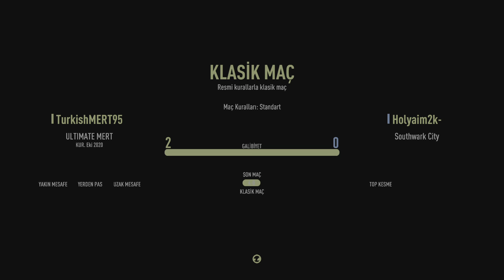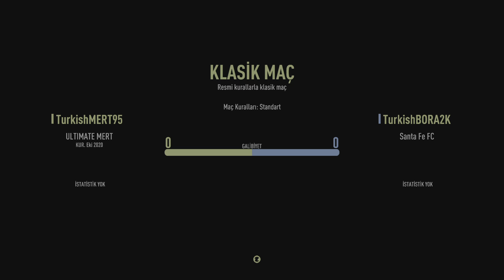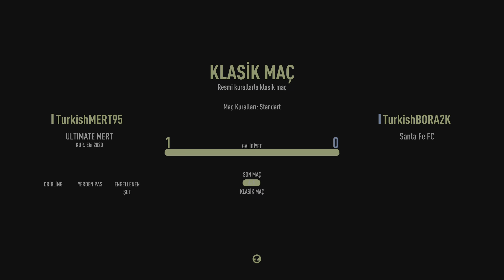BURAK 7 2 , BORA 6 1 , BORA 4 0 , YENDİM EFSANE VİDEO :D